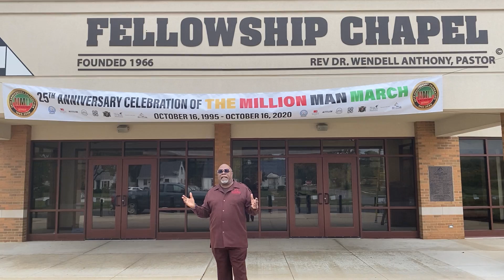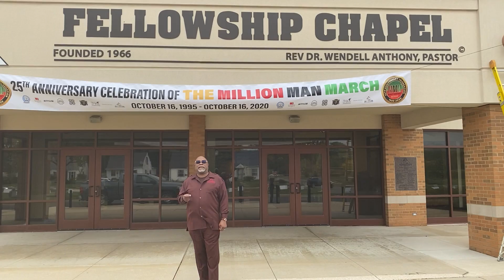25th Anniversary of Million Man March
Join us on Friday, October 16 as we commemorate the 25th Anniversary of the Million Man March.